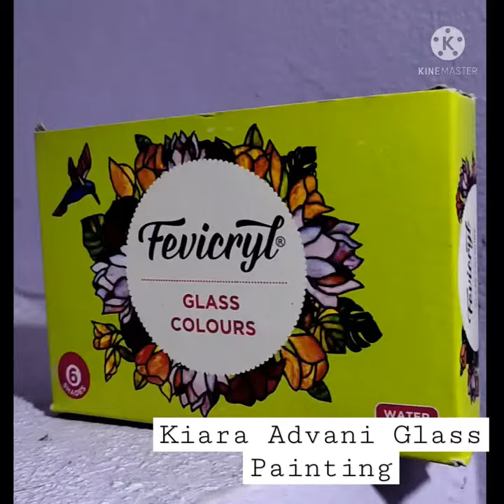Kiara Advani Glass Painting...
Glass painting done on OHP sheet... Kiara Advani.